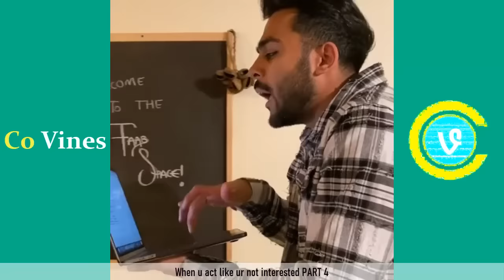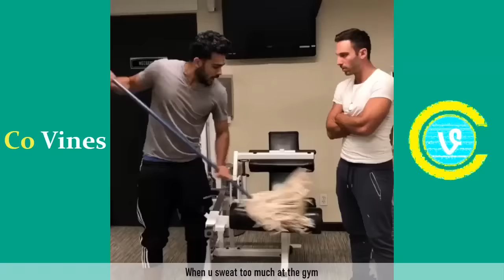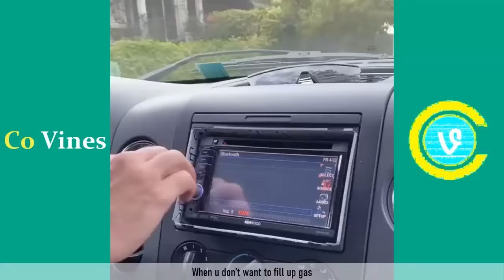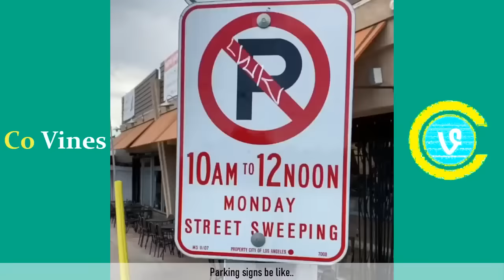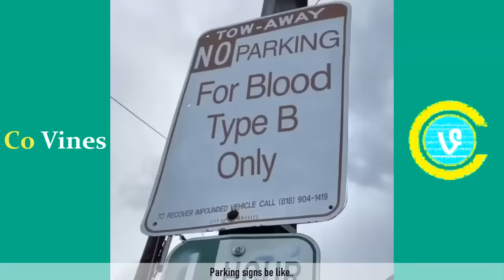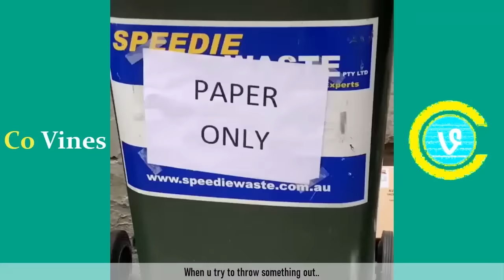Try Not To Laugh Watching Adam Waheed Compilation 2019 (W/Titles) Funny Adam Waheed Videos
I hope you enjoyed this try not to laugh challenge with the funniest Adam Waheed vine videos of 2019